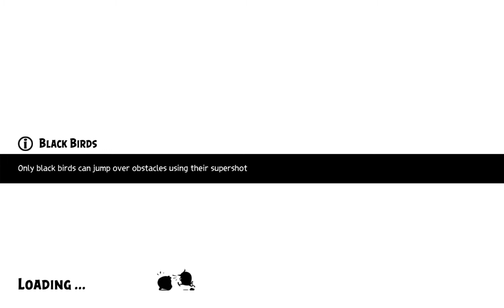Angry Birds Evolution STRATEGY GAME 1